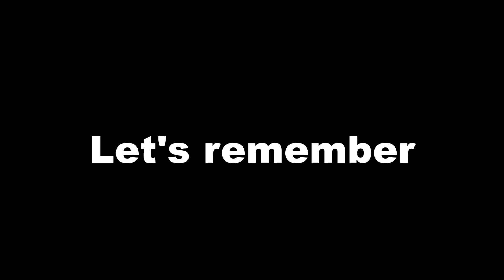Operation Urgent Fury 40 year anniversary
It's been 40 years since U.S. president Ronald Reagan sent the U.S. military to Grenada to overthrow a communist dictatorship and help American students that were trapped there.